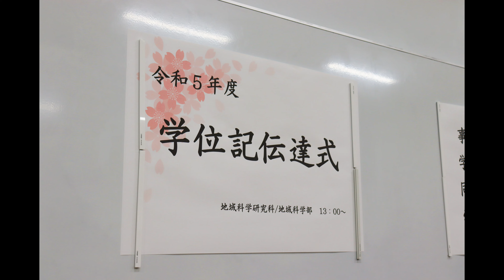2024年3月25日（月）【岐阜大学キャンパスツアー】06 卒業式/Gifu University Campus Tour 06 Commencement on 3/25/2024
Lyrics: BTFF
歌: 矢吹高音